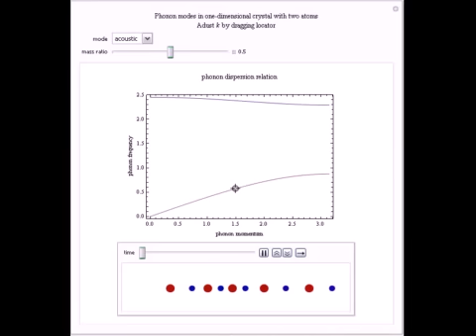Phonon Dispersion Relation in Brillouin Zone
This Demonstration models the phonon dispersion relation within the Brillouin zone of a crystal. The top of the graphic shows the dispersion relation, while the bottom shows an animation of the collective vibration of the atoms in the crystal. You can o...

Contributed by: W. Craig Carter and Tara Sarathi